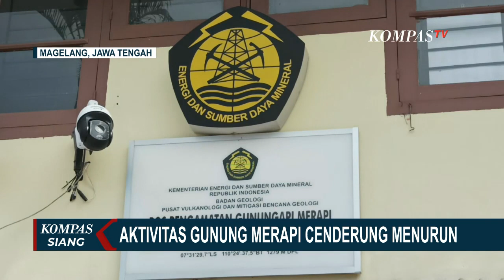Meski Cenderung Menurun, Aktivitas Vulkanik Gunung Merapi Masih Belum Stabil!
JAKARTA, KOMPAS.TV - Aktivitas Gunung Merapi yang ada di perbatasan Provinsi Jawa Tengah dan Yogyakarta, pada Senin (13/3) pagi, cenderung menurun.

Awan panas guguran terakhir terjadi pada pagi tadi.

Berdasarkan data dari Pos Pemantauan Gunung Api Babadan di Desa Paten, Kecamatan Dukun Magelang, awan panas guguran masih terjadi.

Data kegempaan Gunung Merapi pada pukul 00.00 hingga 06.00 pagi, terjadi satu kali awan panas guguran.

Setelah pukul 06.00 pagi, tadi tidak ada awan panas guguran yang terjadi.

Baca Juga Gunung Merapi di Perbatasan Yogyakarta dan Jawa Tengah Alami 6 Kali Erupsi di

Sebelumnya, aktivitas Vulkanik Gunung Merapi yang berada di perbatasan Jawa Tengah dan Daerah Istimewa Yogyakarta, kembali meningkat pada Minggu (12/3) malam.

Berdasarkan perhitungan para Ahli Vulkanologi dari BPPTKG Yogyakarta, saat ini terdapat 4,7 juta kubik material vulkanik yang berpotensi menyebabkan erupsi disertai awan panas guguran.

Masyarakat pun diimbau waspada, dan menjauh dari potensi bahaya awan panas guguran Gunung Merapi dalam radius 7 kilometer.